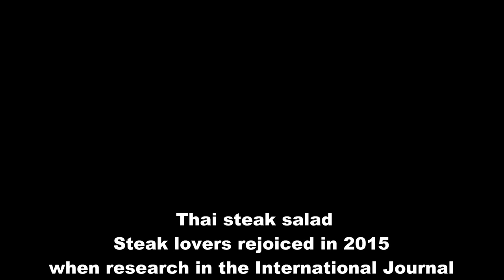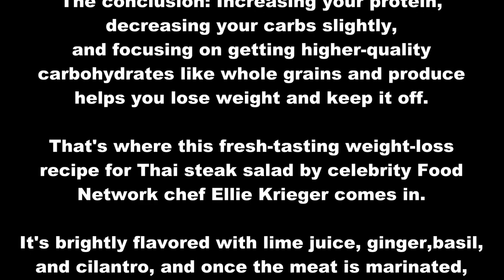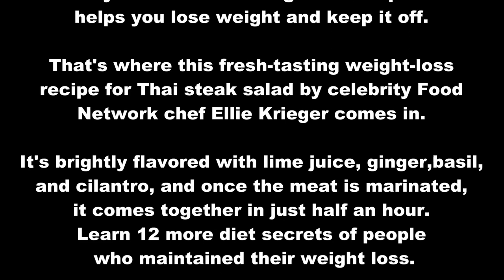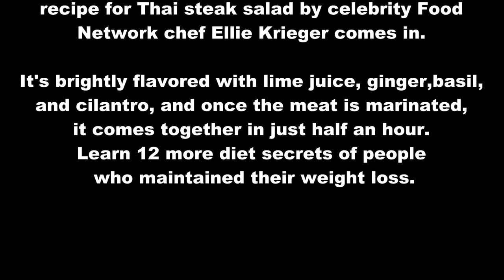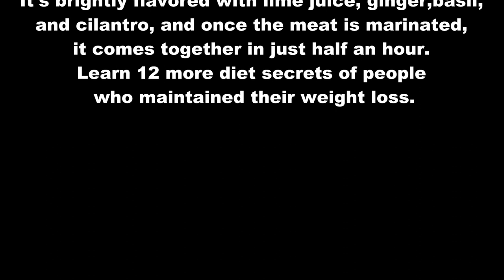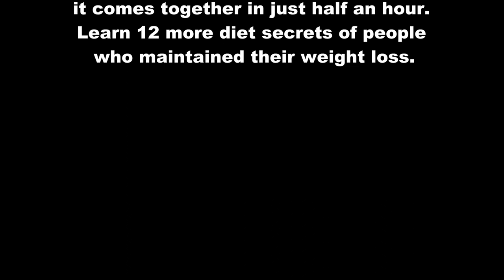The 14 Best Weight Loss Recipes You Can Make in 30 Minutes or Less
Thai steak salad
Steak lovers rejoiced in 2015 when research in the International Journal of Obesity proclaimed the high-protein diet was the winner of weight-loss diets. The conclusion: Increasing your protein, decreasing your carbs slightly, and focusing on getting higher-quality carbohydrates like whole grains and produce helps you lose weight and keep it off. That's where this fresh-tasting weight-loss recipe for Thai steak salad by celebrity Food Network chef Ellie Krieger comes in. It's brightly flavored with lime juice, ginger, basil, and cilantro, and once the meat is marinated, it comes together in just half an hour. Learn 12 more diet secrets of people who maintained their weight loss.